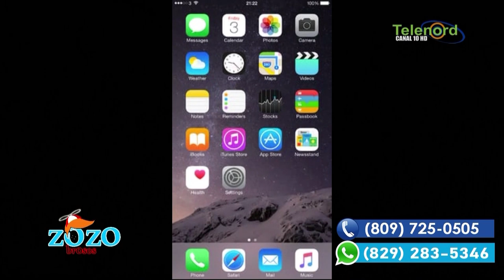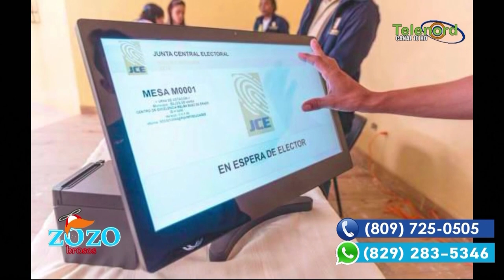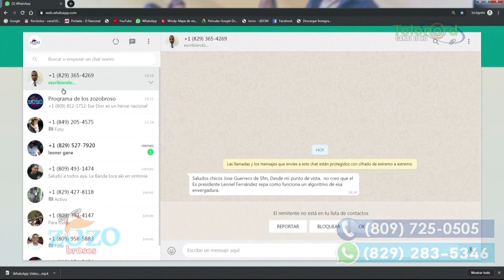Experto en tecnología dice que es difícil hacer trampa en las primarias